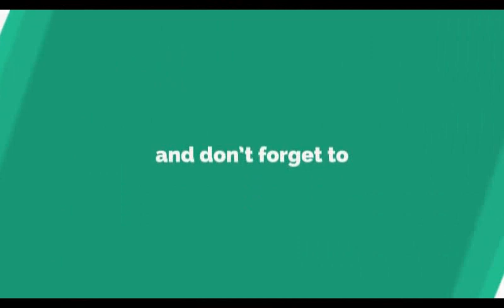Mushroom Pepper Fry | Fried Pepper Mushroom | Mushroom Recipe in Bengali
In this video we will see how to make mushroom pepper fry in Bengali. This mushroom masala recipe  is an exciting side dish which can be served with rice or chapathi. This spicy mushroom masala will certainly excite everyone. This is a quick and easy mushroom recipe can be made in under 20 minutes. Mushrooms are very low in calories but are loaded with trace minerals and micro-nutrients and is an ideal addition to our meal.

Also please do share your feedback about the recipe in the comments below. All the best and happy cooking!